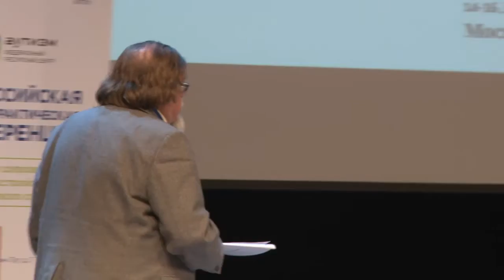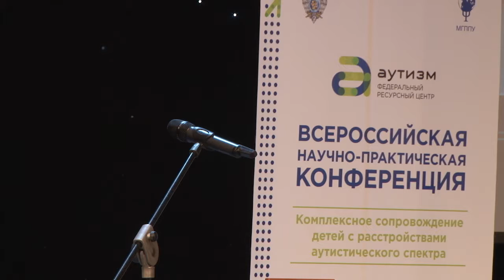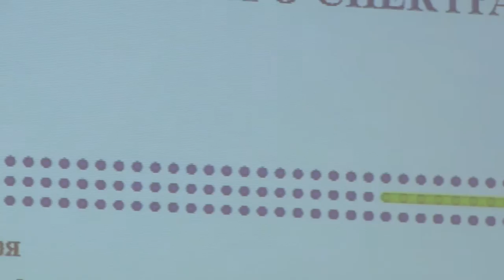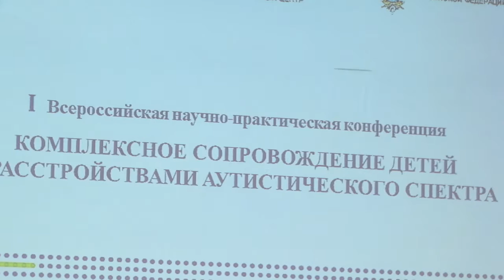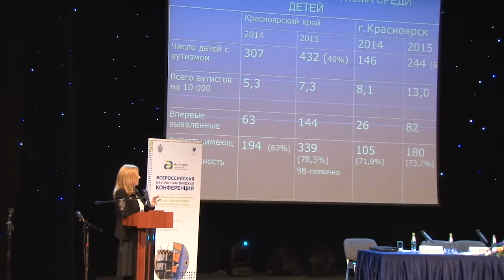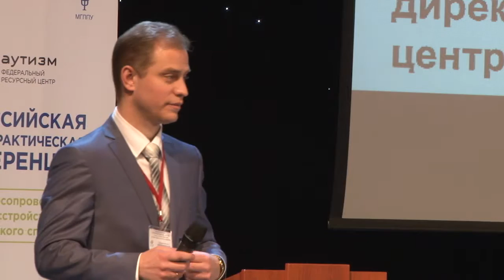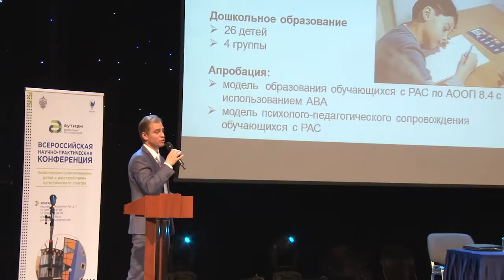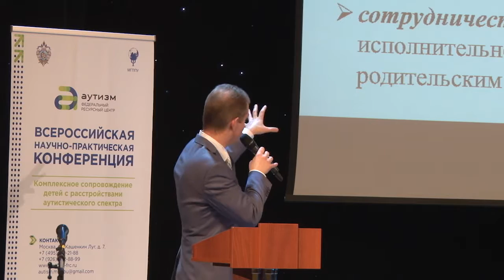Часть 1. Пленарное заседание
14 декабря 2016 год